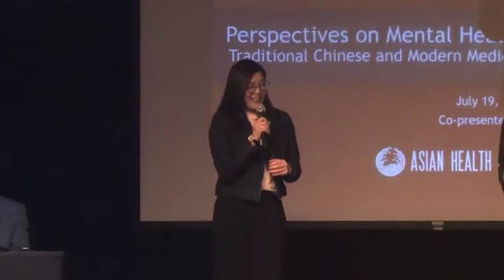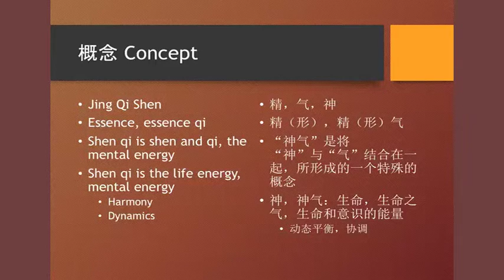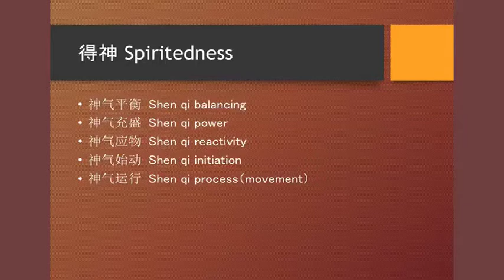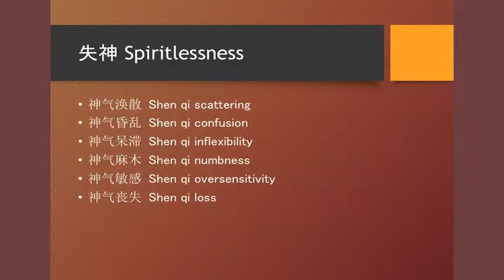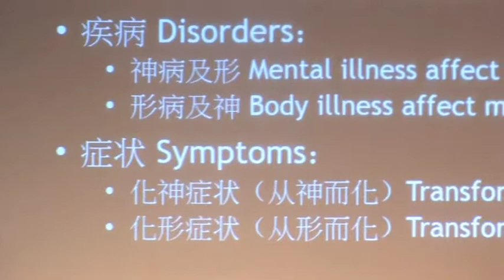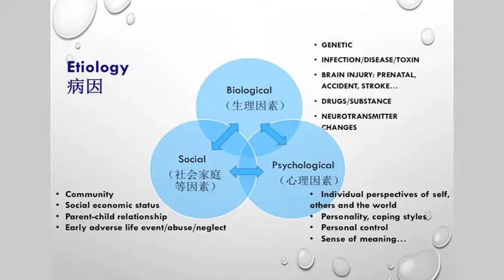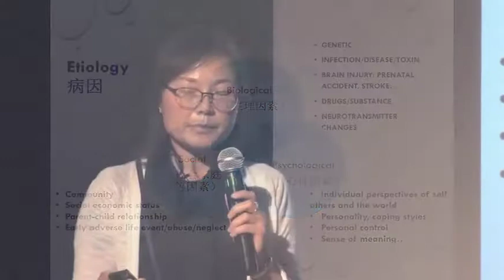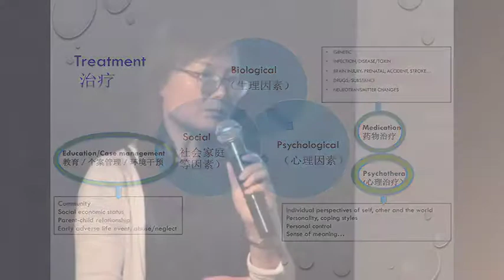Perspectives on Mental Health: Traditional Chinese and Modern Medicine